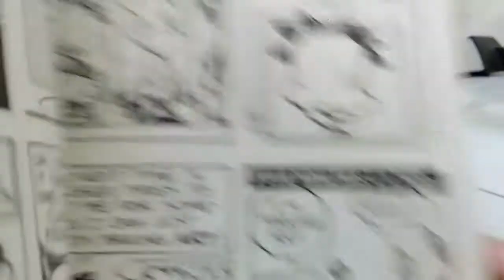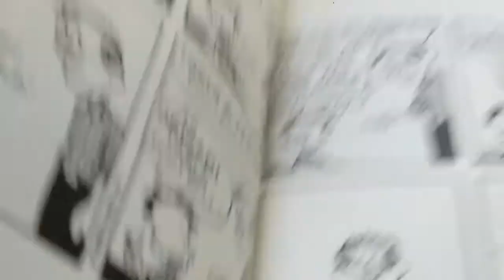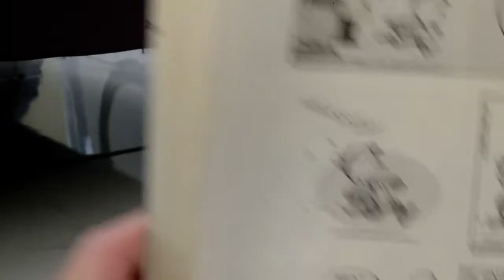Big nate what could possibly go wrong part 9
Today we learn about Art!